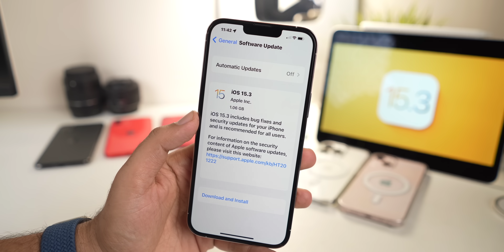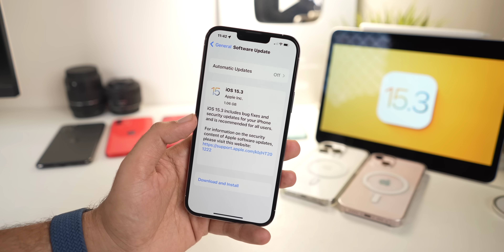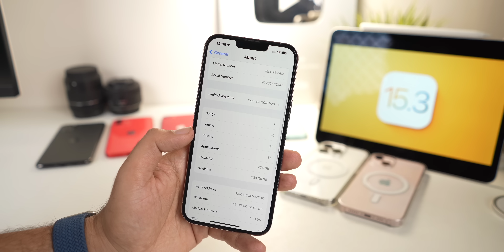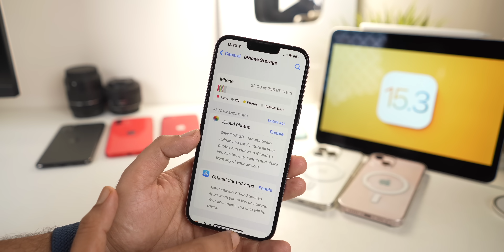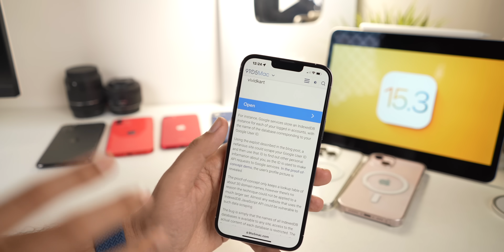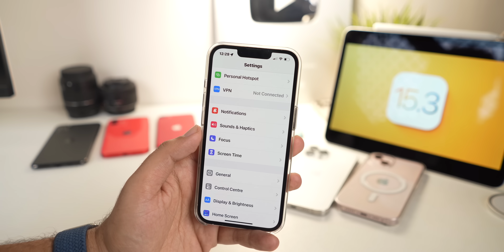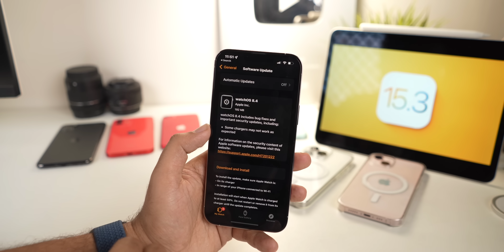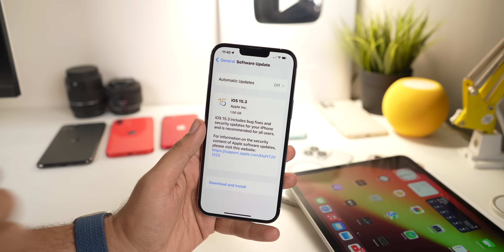iOS 15.3 Released | What's New? Very Important Update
Apple released iOS 15.3 stable with some very important security fixes. Also Apple released WatchOS 8.4 and iPadOS 15.3

0:00 Intro
0:18 Thank you and congrats for 1M youtube family
0:46 Update size
1:21 build number & modem update
2:00 Network & wifi
2:36 What's New & what's Fixed
4:34 Performance and benchmarks
5:50 Battery life
6:44 WatchOS 8.4
6:58 iPadOS 15.3
7:26 Should you install iOS 15.3?